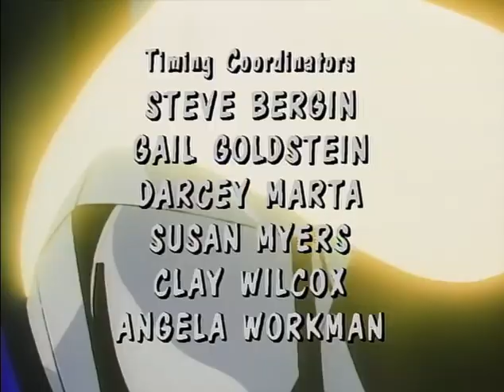Saber Rider and the Star Sheriffs S01E27 Jesses Revenge (Norsk/Norwegian)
Norsk lyd fra VHS som er mastret på nytt.
Norsk tittel: Stjernesheriffen

Norse stemmer:
Mari Maurstad
Trond Brænne
Anders Hatlo
Magnus Nielsen